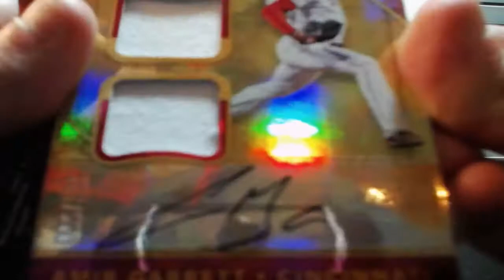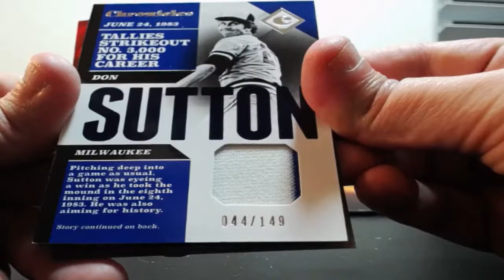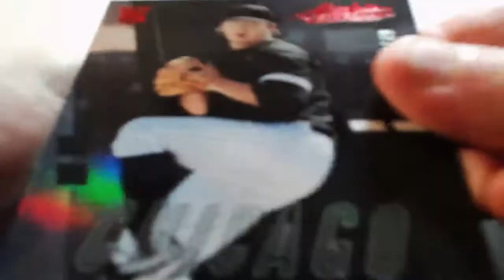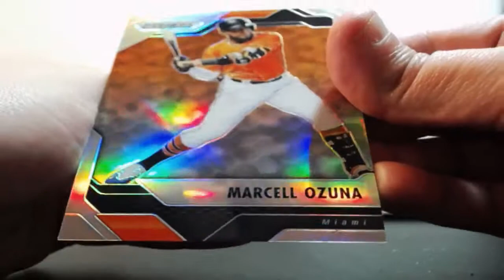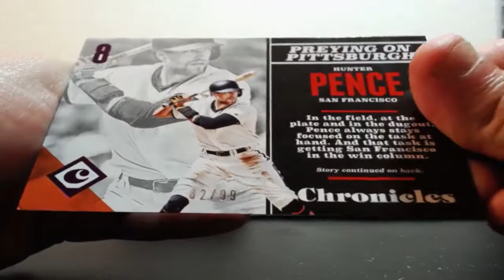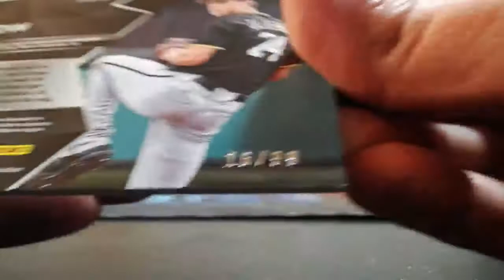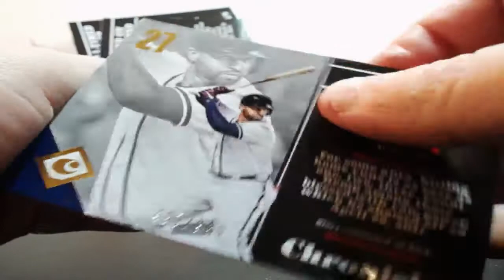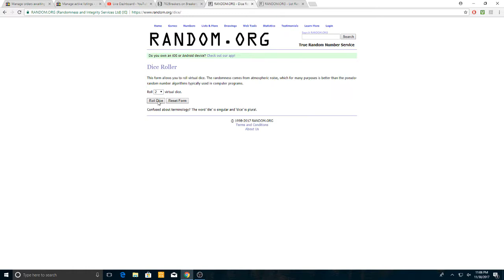11-30-2017 2017 Panini Chronicles Baseball 4 Box Break AUTO MOJO! WOW!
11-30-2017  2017 Panini Chronicles Baseball 4 Box Break  AUTO MOJO! WOW!